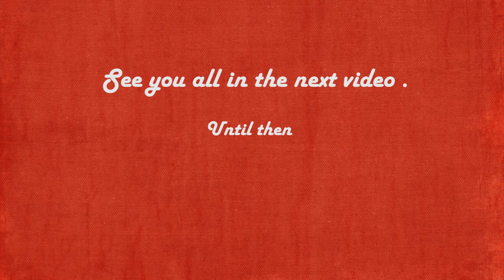DIL SHAGNA - Guitar cover by Preetham Tiwari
This is the guitar cover for Dil Shagna .The chords used in the song are .

D  Bm  G  A

[Verse 1]
D
Din shagna da chadheya
Bm                    G
Aao sakhiyon ni vehra sajeya
A
Haan

[Pre-chorus]
     D
Mera sajna mileya
Bm            G
Sajna milan vadhaiyan
           A
Ni saajan doli leke aauna
Ni vehra sajeya

[Chorus]
       D
Mera sajna mileya
Bm
Sajna mileya
G            A
Sajna mileya haan

D  Bm  G  A  x2

[Verse 2]
    D
Bm                    G
A
Haan

[Pre-chorus]
     D
Mera sajna mileya
Bm            G
Sajna milan vadhaiyan
         A
Ni sajan doli leke auna
Ni mera sajna

[Chorus 2]
E
Dholna ve, Dholna ve
C#m
Ranjhan Mahi dholna
A
B
Heer jogni dholna
E
Dholna ve dholna
C#m
Tu mera naseeba dholna
A
Dholna ve dholna
B
Main jugni teri dholna

[Bridge]
E                         C#m
Jaavan na main bin shehnaiyan
         A
Satrangi rubaiyaan
            B
Sunaa ja tu harjaiyaa
E                         C#m
         A
Satrangi rubaiyaan
            B

[Outro]
     E
Shamiyaana sajavan
       C#m
Doli leke main aavan
      A
Aatishbazi karaake
     B                 E
Tenu leke main jaavan